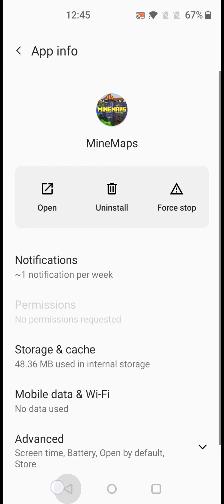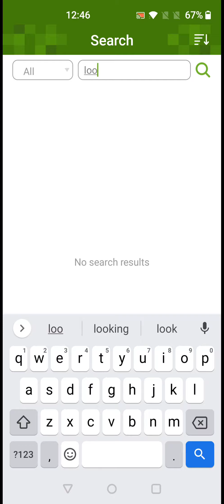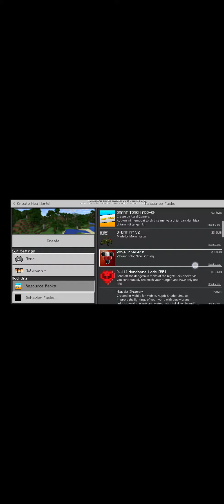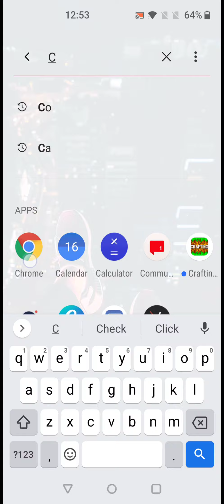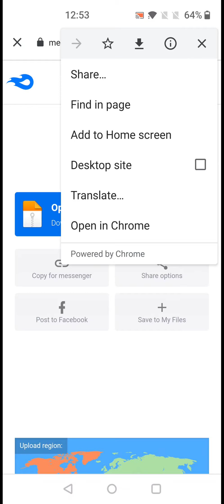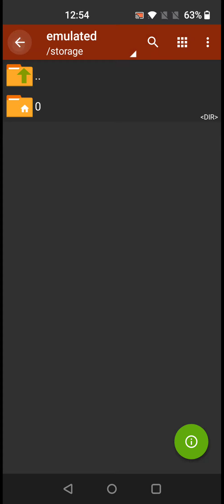how to download cosmic boy